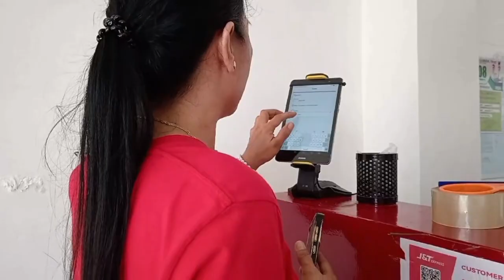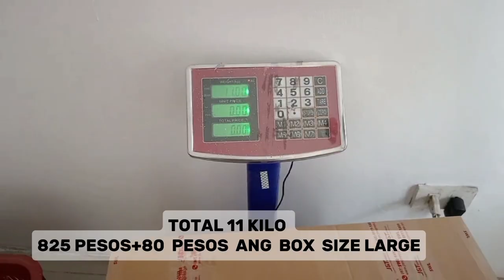Paano magpadala ng package|item sa J&T Express Sept2024|Jasfelvlog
Paano magpadala ng package|item sa J&T Express Sept2024|Jasfel vlog